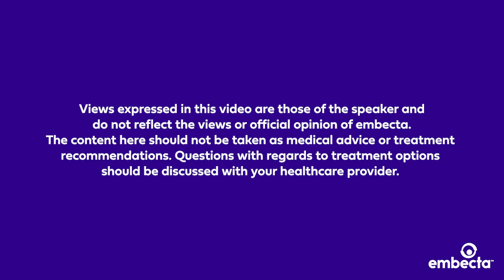Why is the diabetes care and education specialist such a critical part of a diabetes care team?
Hear from Lucille Hughes, President of the Association of Diabetes Care and Education Specialists, about why the diabetes care and education specialist plays such a critical role as part of the care team for people living with diabetes.